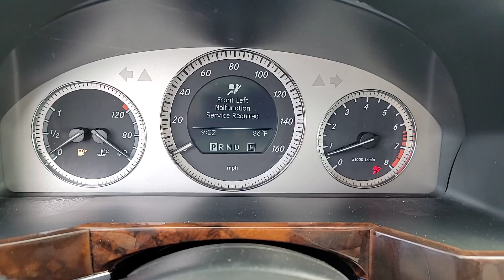2012 Mercedes-Benz GLK GREENVILLE, NEW BERN, GOLDSBORO, ROCKY MOUNT, WILSON U17282W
Black Used 2012 Mercedes-Benz GLK GLK 350 available in 991 Greenville Blvd. Southwest, Greenville, North Carolina at Greenville Nissan. Servicing the Greenville, New Bern, Goldsboro, Rocky Mount, Wilson, NC area.

#{MAKE}
#{MODEL}
2012 Mercedes-Benz GLK GLK 350 - Stock#: U17282W

Greenville Nissan
991 Greenville Blvd Southwest

CERTIFIED BY CARFAX - ONE OWNER! REAR VIEW BACK-UP CAMERA! AWD - NEVER WORRY ABOUT THE WEATHER! UPGRADED WHEELS MANAGER SPECIAL - PRICE NOT A MISPRINT - THIS MONTH ONLY!! LOCAL TRADE IN - NEVER A RENTAL! Navigation System 3.67 Axle Ratio 4-Wheel Disc Brakes 7.5J x 19 ET 47 10-Spoke Light Alloy Wheels 8 Speakers ABS brakes Air Conditioning Alloy wheels AM/FM radio Anti-whiplash front head restraints Automatic temperature control Bodyside moldings Brake assist Bumpers: body-color Burl Walnut Wood Trim CD player Child-Seat-Sensing Airbag Delay-off headlights Driver door bin Driver vanity mirror Dual front impact airbags Dual front side impact airbags Electronic Stability Control Four wheel independent suspension Front anti-roll bar Front Bucket Seats Front Center Armrest Front dual zone A/C Front fog lights Front reading lights Fully automatic headlights Genuine wood console insert Genuine wood dashboard insert Genuine wood door panel insert Heated door mirrors Illuminated entry Knee airbag Leather Shift Knob Leather steering wheel Low tire pressure warning MB-Tex Upholstery Occupant sensing airbag Outside temperature display Overhead airbag Panic alarm Passenger door bin Passenger vanity mirror Power door mirrors Power driver seat Power passenger seat Power steering Power windows Premium audio system: COMAND Radio data system Radio: AM/FM CD w/MP3 Capability Rear anti-roll bar Rear fog lights Rear seat center armrest Rear window defroster Rear window wiper Remote keyless entry Roof rack: rails only Security system Speed control Speed-sensing steering Split folding rear seat Steering wheel mounted audio controls Tachometer Telescoping steering wheel Tilt steering wheel Traction control Trip computer Turn signal indicator mirrors Variably intermittent wipers Weather band radio Very well taken care of from the prior owner. Very low miles for the year Navigation System. Odometer is 51236 miles below market average!brBlack 2012 Mercedes-Benz GLK GLK 350 4MATIC 4MATIC 7-Speed Automatic 3.5L V6 DOHC 24VbrbrbrGreenville Nissan is Eastern North Carolinas leader in customer service satisfaction for both sales and service. This locally family-owned dealership is an 11-time winner of the prestigious Award of Excellence. Both sales and service are open 6 days a week to relieve your busy schedule. We also have an on-site rental department supplying the full Nissan line-up. Greenville Nissan is GTR and Commercial vehicle certified. All sales and service consultants are Nissan certified to give the answers you need. Expect miracles here at Greenville Nissan!brbrReviews:br  * If you desire traditional SUV features such as a spacious cargo area and an elevated seating position but you want it in a smaller more practical package the 2012 Mercedes GLK is a good choice. Source: KBB.combr  * Solid feel; sophisticated ride and handling balance; impeccably crafted cabin; ample safety features. Source: EdmundsbrbrAwards:br  * JD Power Dependability Study   * 2012 IIHS Top Safety Pick